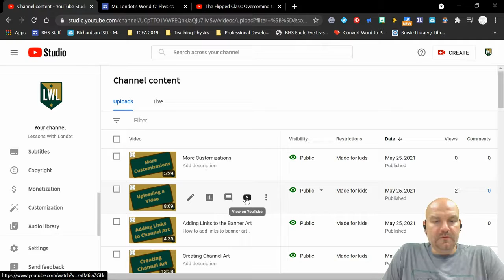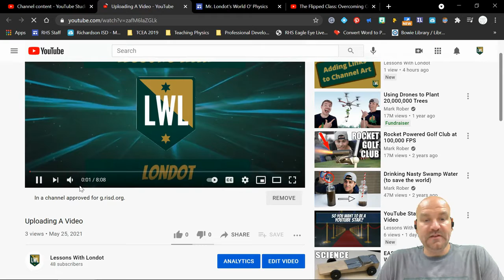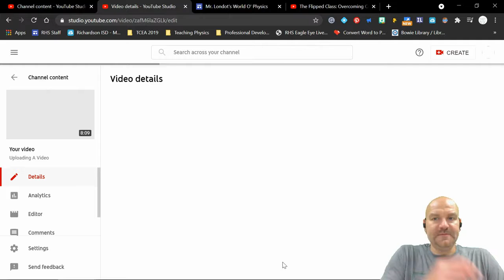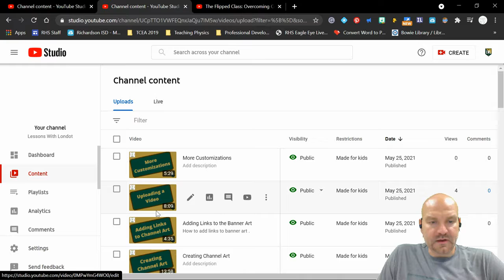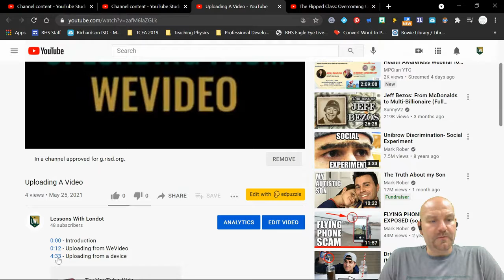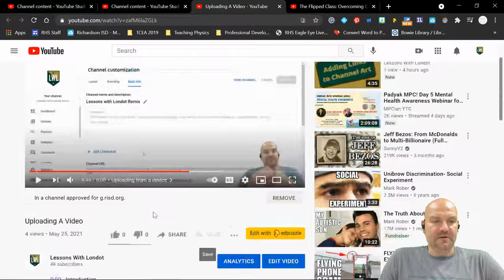Creating Video Chapters